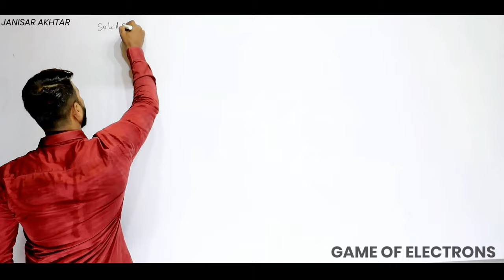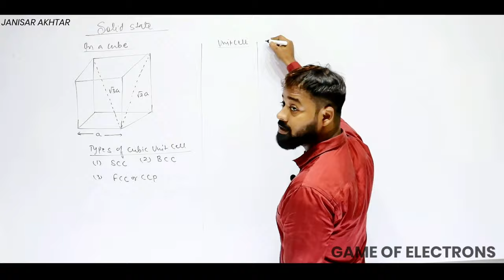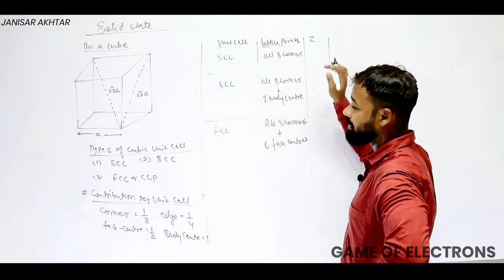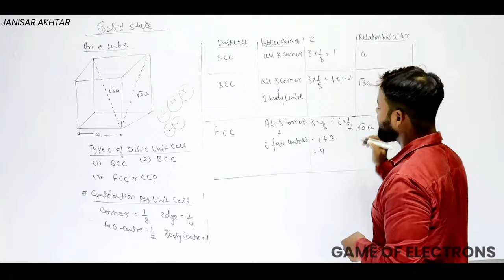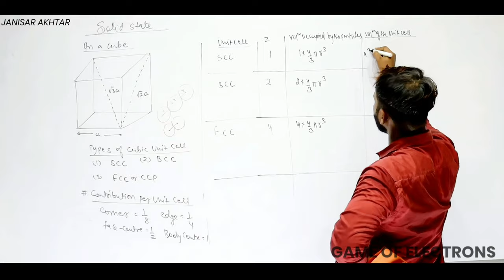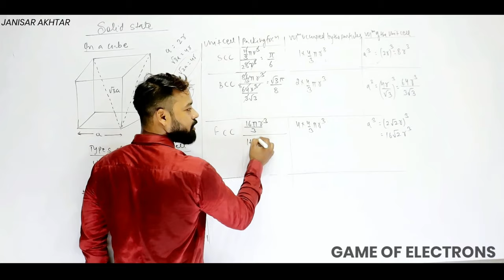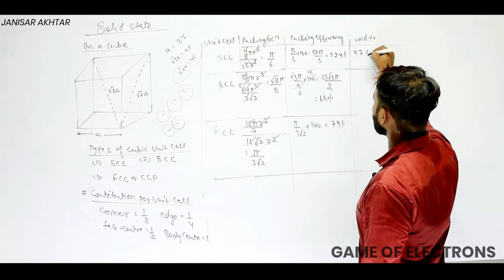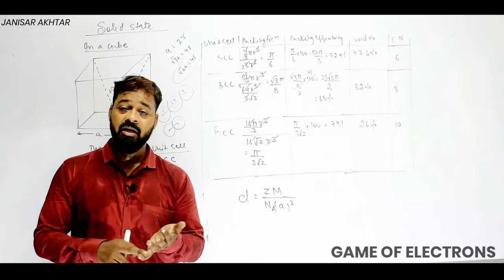SOLID STATE | CHAPTER-1 | FORMULA SERIES | JANISAR AKHTAR | GAME OF ELECTRONS |XII | NEET | IIT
In this video we’ll walk you through:
- Some basic concepts
- Formulas of this chapter
- Explanation of formula

Our channel is about chemistry. We cover lots of syllabus for XI XII NEET IIT